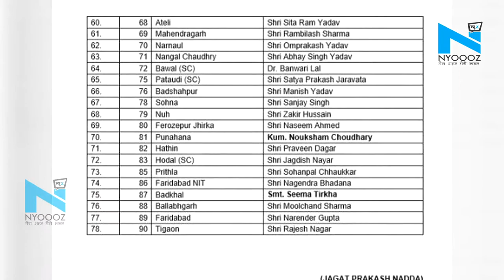Haryana Election: BJP ने जारी की उम्मीदवारों की पहली लिस्ट, जानिए किसे- कहां से मिला टिकट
बीजेपी ने हरियाणा विधानसभा चुनाव के लिए 78 सीटों पर अपने उम्मीदवार घोषित कर दिए हैं। मुख्यमंत्री मनोहर लाल- करनाल, सुभाष बराला -टोहना, योगेश्वर दत्त - बरौदा से चुनाव लड़ेंगे। हॉकी खिलाड़ी सरदार संदीप सिंह पिहोवा और बबीती फोगाट को टिकट दिया गया है।
गौरतलब है कि रविवार को पीएम नरेंद्र मोदी, गृह मंत्री अमित शाह और कार्यकारी अध्यक्ष जेपी नड्डा की मौजूदगी हरियाणा विधानसभा चुनाव के लिए कैंडिडेट फाइनल किए गए थे।